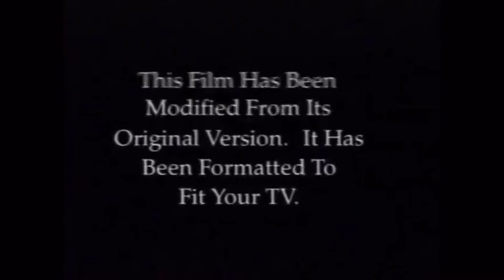(Read Discerption Before Watching) This Is The Tyrone Show The Movie Look Like If It Was On VHS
It Would Be A 2002 Release And Insted￼ Of Spoon - The Underdog It would be the clash - police on my back because spoon - the underdog was a 2007 released song

The previews would be on the previews version

Release Date if was 2002 insted of 2018:
August 16 2002
VHS/dvd release date:
November 12 2002
Blu-ray Release Date: August 18 2009
4k Blu-ray Release Date: May 4 2021

1. Blade 2 trailer
2. Run Ronnie run Trailer
3. John Q Trailer
4. All About The Benjamin’s Trailer
5. Friday after next trailer
6. New line dvd promo

@Warner Media/New Line